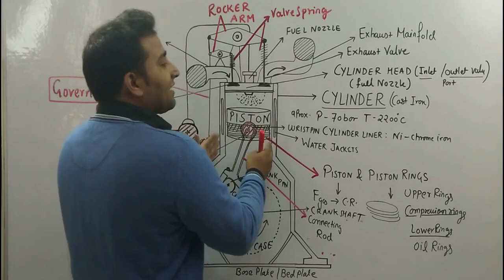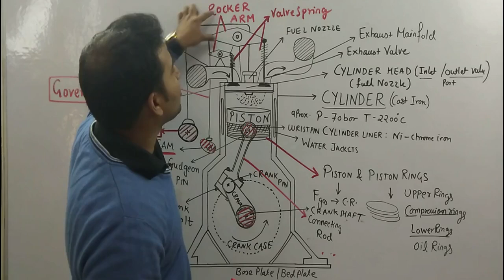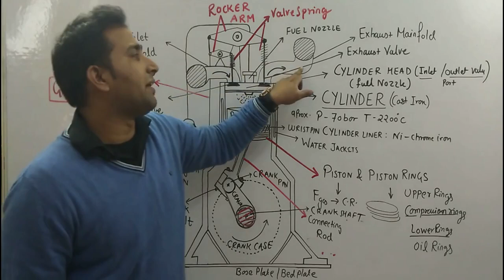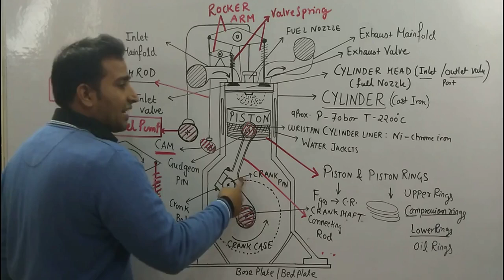ic engine basic concepts | ic engine parts and functions | piston | camshaft /ic engine by rahul sir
This is an old video so please Compromise with Audio and video quality, bUt content is very much useful.

Telegram Channel : MAKE IT EASY WITH MECHANICAL ENGINEERING

piston,crankshaft
working of ic engine
internal combustion engine
components of ic engine
ic engine,parts of ic engine
ic engine part
design of ic engine parts
ic engine parts and functions
ic engine by rahul sir
components of ic engine in hindi
components of ic engine and their functions
ic engine working
ic engine make it easy
ic engine components
ic engine basic concepts
ic engine by rahul kothiyal
cam shaft crank shaft
connecting rod
camshaft
gudgeon pin